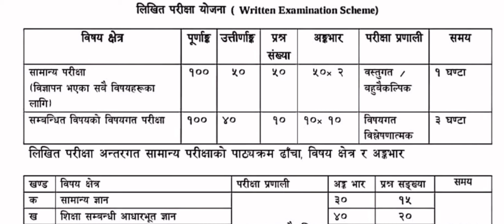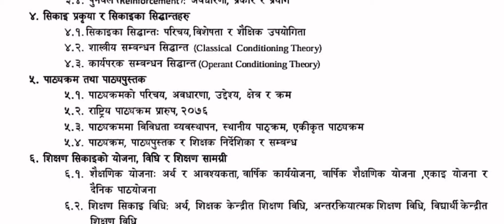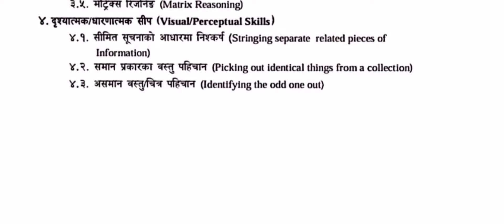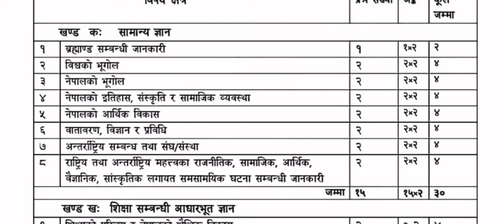Prabi Shikshak Exam Syllabus | Shikshak Sewa Aayog Pravi Teachers Exam Syllabus | TSC Exam Syllabus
Shikshak sewa aayog Pravi exam syllabus
Pravi Shikshak exam syllabus
Prabi Shikshak syllabus
Syllabus of Tsc exam
Shikshak sewa aayog first paper exam syllabus
Prabi first paper syllabus
Pravi Shikshak exam first paper syllabus
Pravi teachers exam syllabus
Pravi teachers first paper syllabus
Pravi Shikshak
Prabi Shikshak exam model questions
Pravi Shikshak exam important questions answer
Prabi Shikshak
Shikshak sewa aayog exam model questions answer
Shikshak sewa aayog exam old questions answer

केहि जिग्यासा हरु छन भने ✅

👉️My facebook link : 0:24